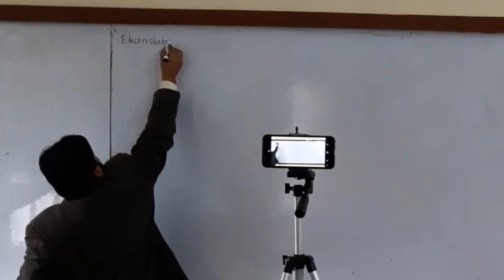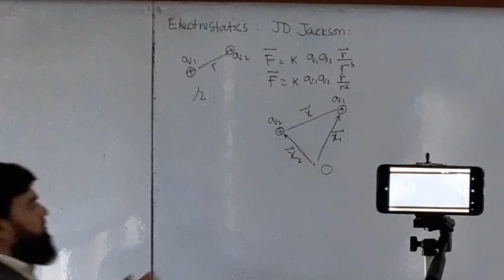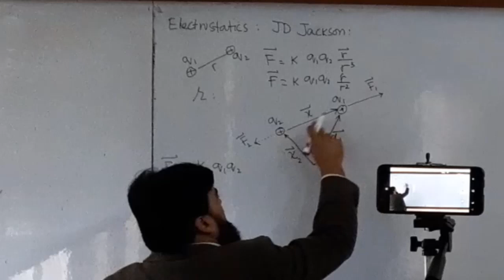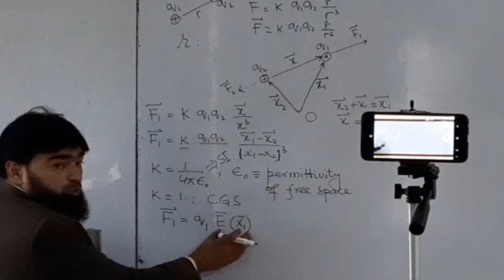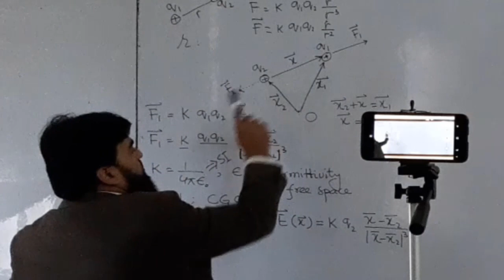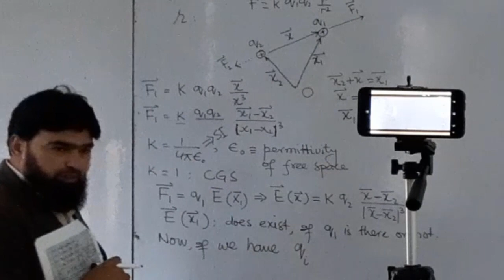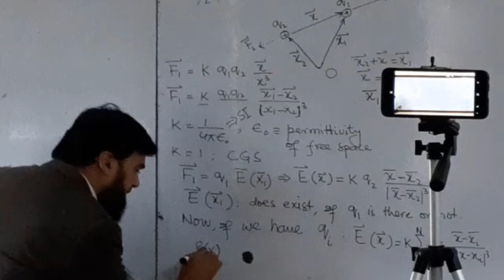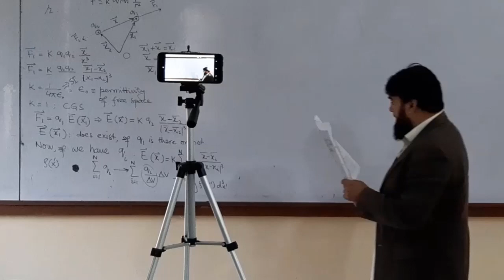L5.1 Electrostatics: Coulomb's law and Dirac delta function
Lecture Notes
Electrostatics, Coulomb's law, Dirac delta function,  classical electrodynamics, JD Jackson
Classical Electrodynamics, Third Edition, by John David Jackson, John Wiley and Sons, (1998).
Lecture notes by Prof. Gary M. Wysin

Coulomb's law, or Coulomb's inverse-square law, is an experimental law[1] of physics that quantifies the amount of force between two stationary, electrically charged particles. The electric force between charged bodies at rest is conventionally called electrostatic force[2] or Coulomb force.[3] The quantity of electrostatic force between stationary charges is always described by Coulomb's law.[4] The law was first published in 1785 by French physicist Charles-Augustin de Coulomb, and was essential to the development of the theory of electromagnetism, maybe even its starting point,[5] because it was now possible to discuss quantity of electric charge in a meaningful way.
In mathematics, the Dirac delta function (δ function) is a generalized function or distribution introduced by the physicist Paul Dirac. It is used to model the density of an idealized point mass or point charge as a function equal to zero everywhere except for zero and whose integral over the entire real line is equal to one.[1][2][3] As there is no function that has these properties, the computations made by the theoretical physicists appeared to mathematicians as nonsense until the introduction of distributions by Laurent Schwartz to formalize and validate the computations. As a distribution, the Dirac delta function is a linear functional that maps every function to its value at zero.[4][5] The Kronecker delta function, which is usually defined on a discrete domain and takes values 0 and 1, is a discrete analog of the Dirac delta function.

In engineering and signal processing, the delta function, also known as the unit impulse symbol,[6] may be regarded through its Laplace transform, as coming from the boundary values of a complex analytic function of a complex variable. The formal rules obeyed by this function are part of the operational calculus, a standard tool kit of physics and engineering. In many applications, the Dirac delta is regarded as a kind of limit (a weak limit) of a sequence of functions having a tall spike at the origin (in theory of distributions, this is a true limit). The approximating functions of the sequence are thus "approximate" or "nascent" delta functions.